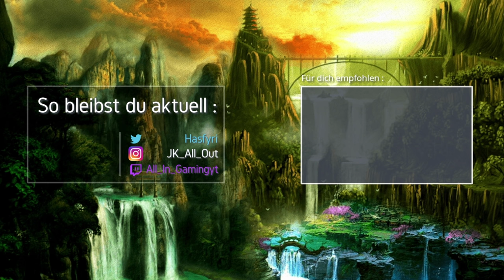Es ist NOCH BESSER ALS ERWARTET! 🎮 Call of Duty: Warzone - Gameplay Deutsch German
► Let's Play Call of Duty: Warzone Gameplay Deutsch German

-- Alle Rechte für dieses Spiel liegen bei: !Spieleentwickler!  --